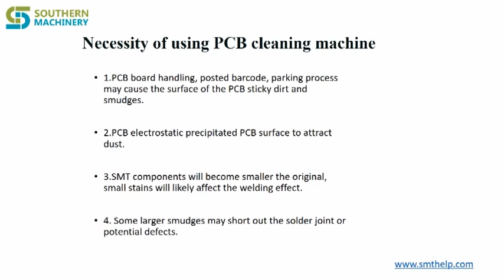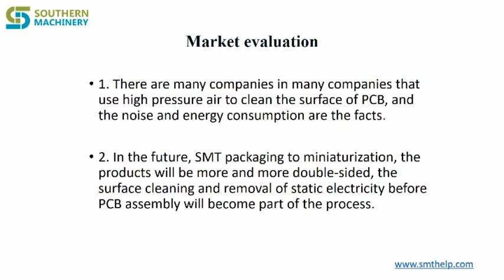PCB cleaning machine for high end SMT line